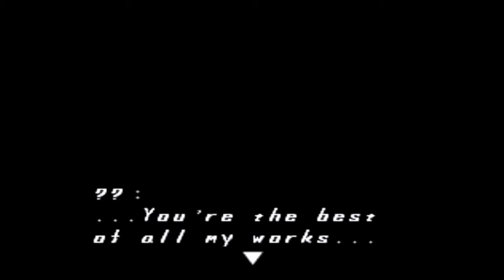Mega Man X5 #5 Aseita ja ruusuja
Mattrex ja Axle the Red ovat jäljellä olevat maverickit joilta saamme viimeiset osat sukkulaoperaatioon. Minkälainen loppu meitä odottaa; HYVÄ vai PAHA?
QOTD on kommentti osiossa!